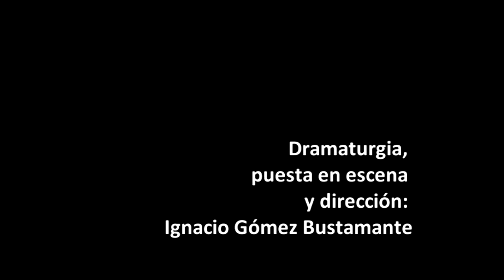Labirinti - Tráiler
Banfield Teatro Ensamble
Sementerie Artistiche
Proyecto Nexo - Un puente Italia-Argentina
Labirinti, de Ignacio Gómez Bustamante
Elenco: Manuela de Meo, Pietro Traldi
Estreno Abril 2017